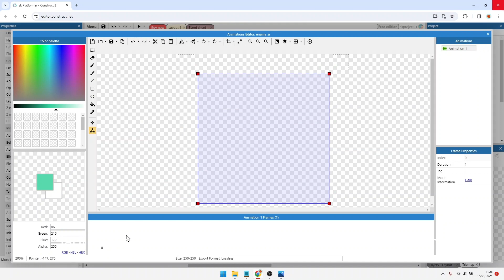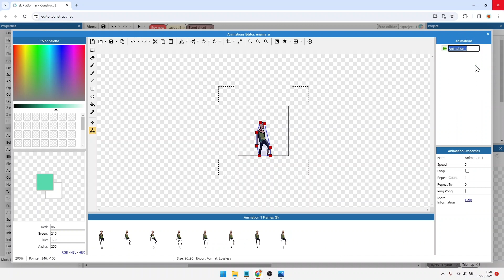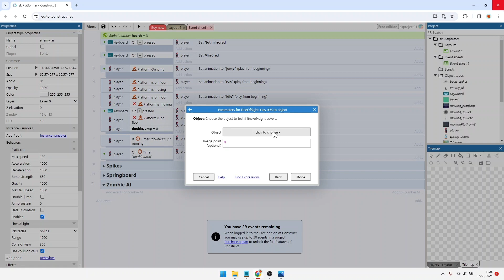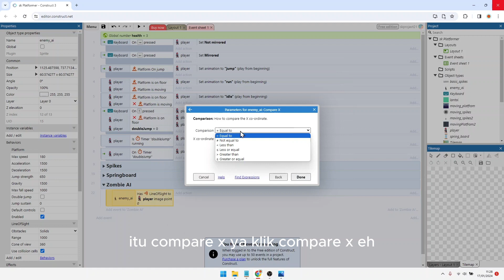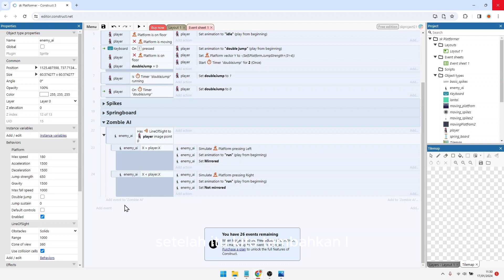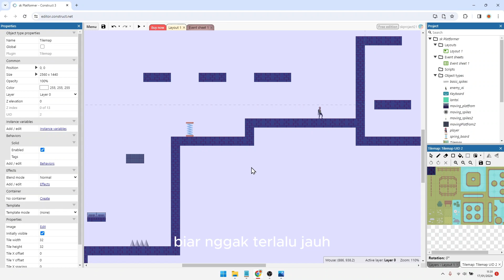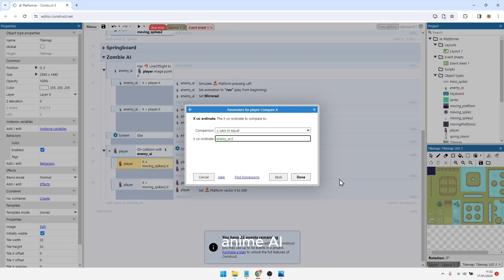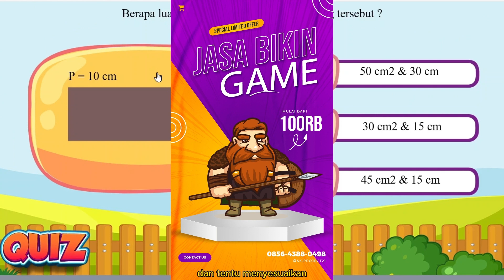Enemy AI | Tutorial Game Platformer 2D dengan Construct 3 #6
Pada video ini kita akan membuat enemy ai yang otomatis mengikuti player pada game platformer 2d yang akan kita buat menggunakan construct 3.

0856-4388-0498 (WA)